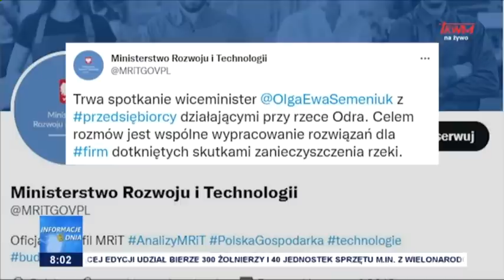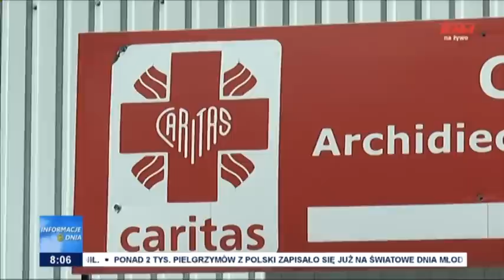Informacje Dnia 22.08.2022 [08.00]